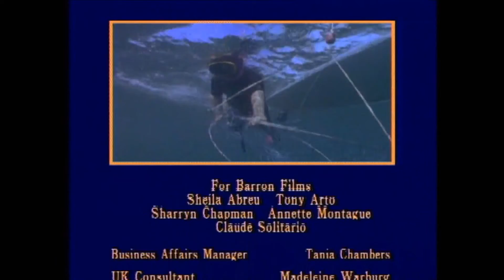Ship To Shore S1 Ep 24 - The Curse The Correo De Azia